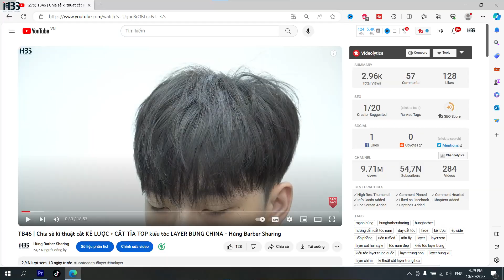TB48 | LAYER TWOBLOCK | Hướng dẫn Kê Lược Xanh + Uốn Phồng - HungBarberSharing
Địa chỉ Shop  : CS1: 185 KHƯƠNG TRUNG -THANH XUÂN - HÀ NỘI
                           CS2: 283C KHƯƠNG TRUNG -THANH XUÂN -HÀ NỘI
CÁC SẢN PHẨM DÙNG TRONG VIDEO :
CHI TIẾT VỀ : ĐẶT LỊCH CẮT TÓC + CÁC KHÓA HỌC + ĐỒ NGHỀ CẮT TÓC +THUỐC UỐN + BỘT TẨY TÓC + ÉP SIDE 👇👇👇👇👇👇👇👇👇👇👇
Chào mừng các bạn đã đến với kênh M.Hùng Barber Training
Rất vui vì những kiểu tóc của mình làm cho mọi người thích và quan tâm ! Để đáp ứng nguyện vọng của mọi người thì nay mình có làm những video mang tính chất chi sẻ các kĩ thuật mà mình hay làm !
- ỦNG HỘ HÙNG MUA ĐỒ NGHỀ QUAY VIDEO TỐT HƠN  :
.0011004248171.
Nguyen Manh Hung
Vietcombank Chi nhánh Nguyễn Chí thanh